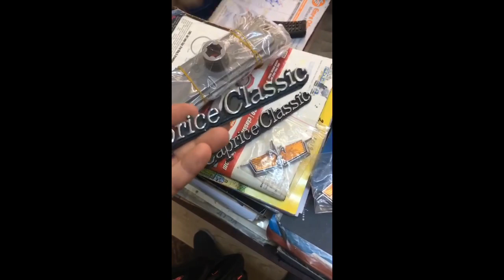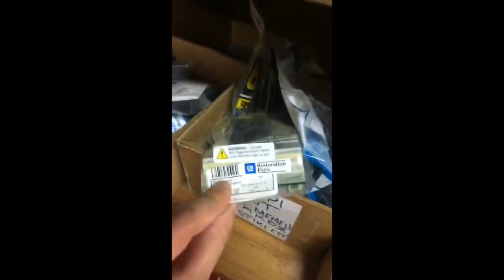قطع غيار سيارات كلاسيك في اسطنبول تركيا